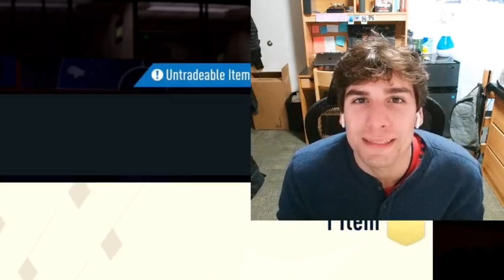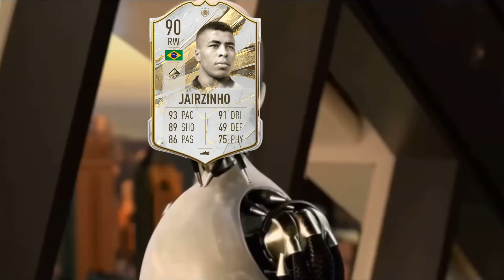THE 89+ WC OR PRIME ICON PACK CHANGED EVERYTHING FOR THE RTG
martinsmission fifa23rtg Welcome Back to Martin's Mission and today we are opening the biggest pack this chanel has every seen in the 89+ World Cup or Prime icon pack